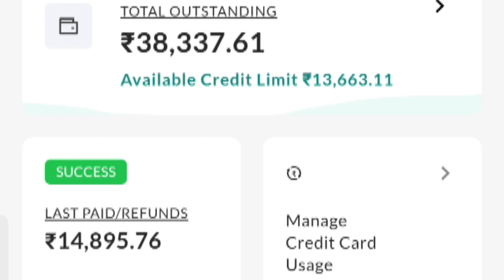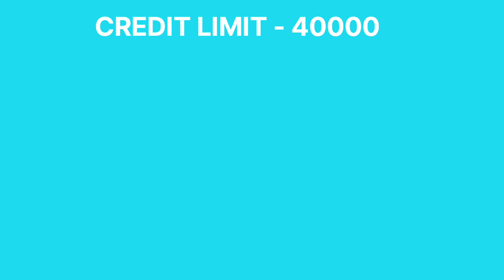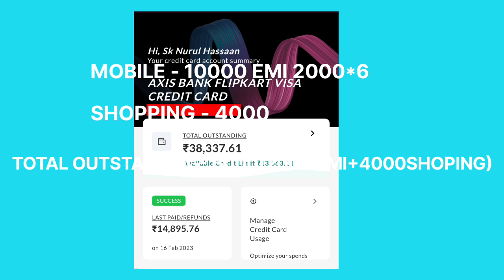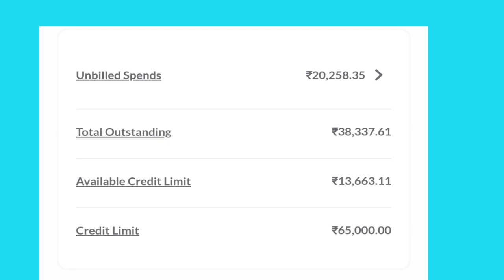Axis bank credit card outstanding amount|How to check axis bank credit card outstanding amount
In this video we have discussed about axis bank credit card outstanding amount & How to check axis bank credit card outstanding amount